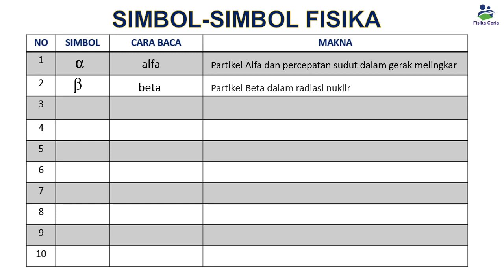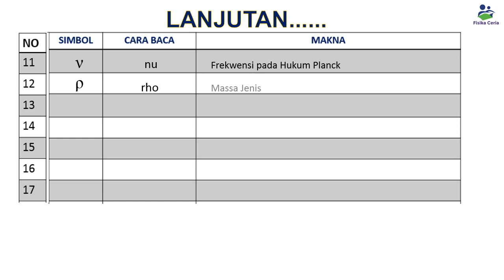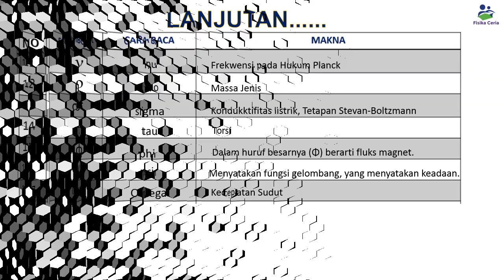Cara Membaca Simbol simbol Fisika dan Maknanya | PEMBELAJARAN DARING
Video ini bertujuan untuk memberikan pemahaman mengenai Cara Membaca Simbol simbol Fisika dan Maknanya, Yuks